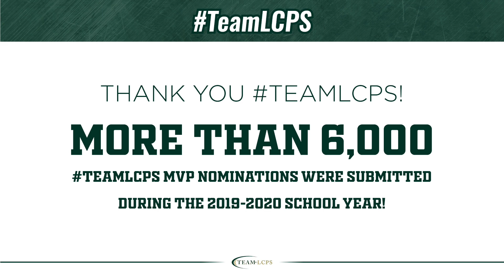ANNOUNCING: LCPS Educators/MVPs of the Year!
Thank you to The William A. Cooke Foundation and StrangeHouse SkateShop for sponsoring this year's TeamLCPS MVP Awards process!